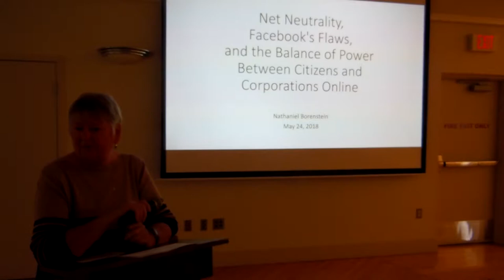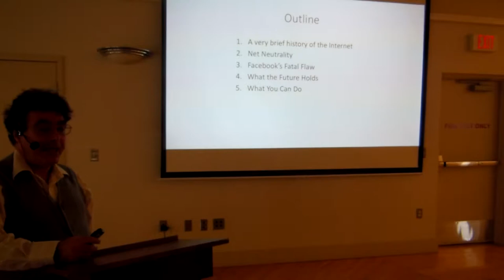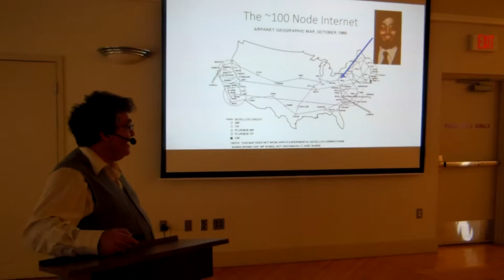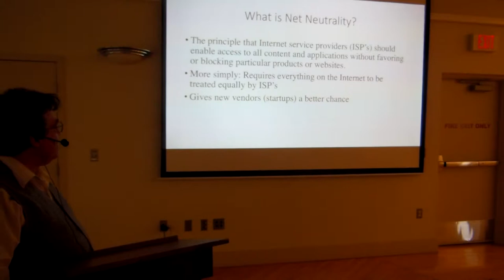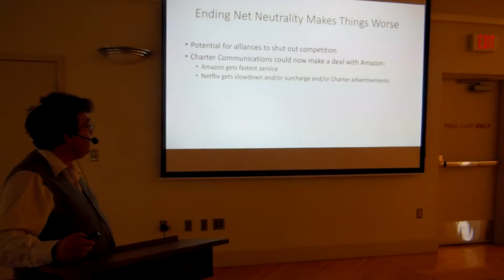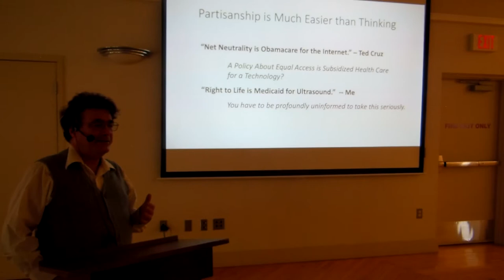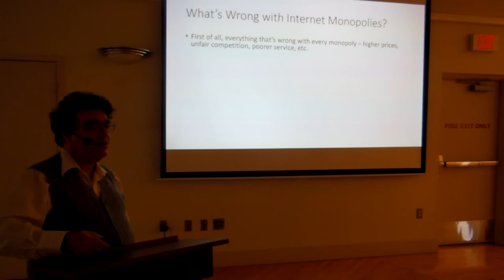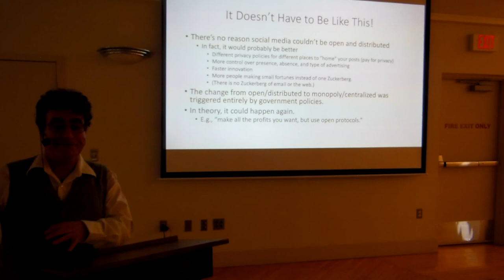Net Neutrality explained by Nathaniel Borenstein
Nathaniel Borenstein speaks about Net neutrality and Facebook's flaws at the Alpena Library -- 5/24/18